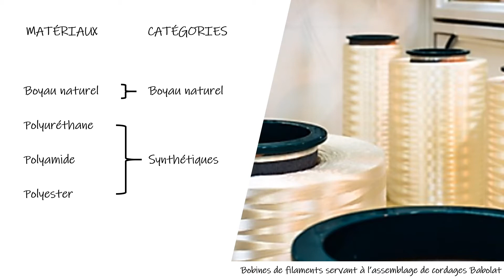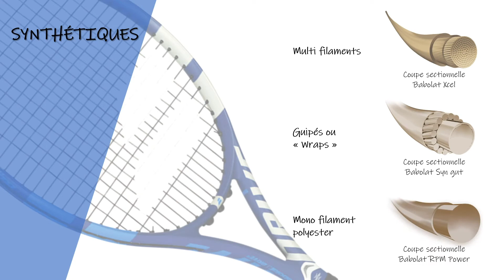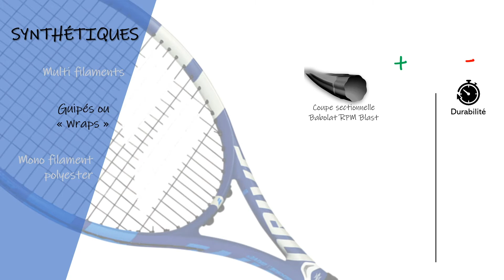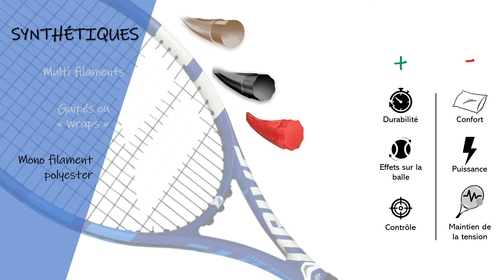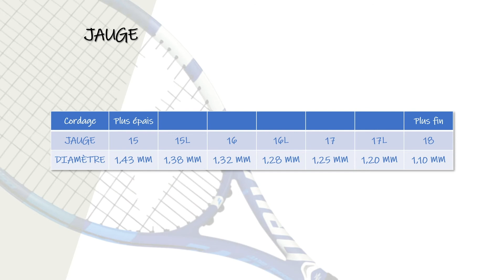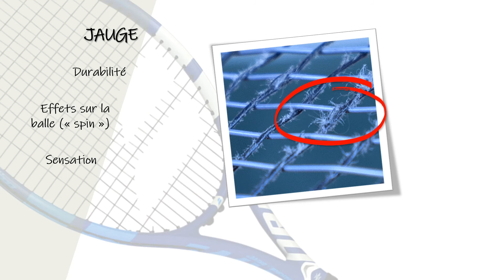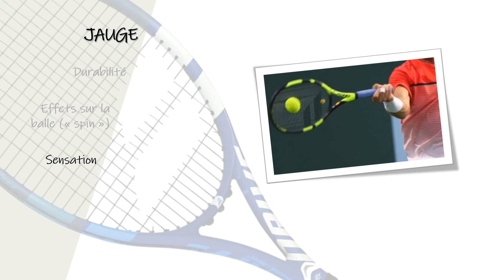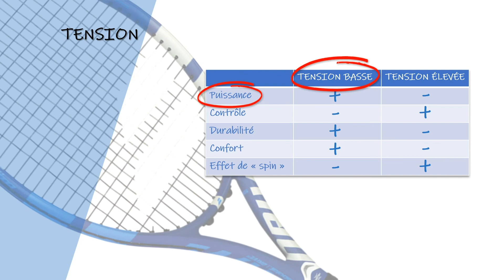Types de cordage